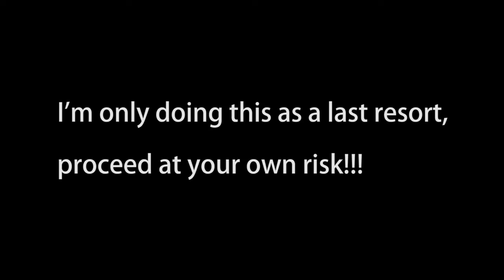1/4" HOT-SHOE ADAPTER IN A HURRY!!!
Decided to Diy a hot-shoe adapter at last minute today,using just what i had laying around the house.
Caution: Try at your own risk!
                   I'm neither liable nor responsible!